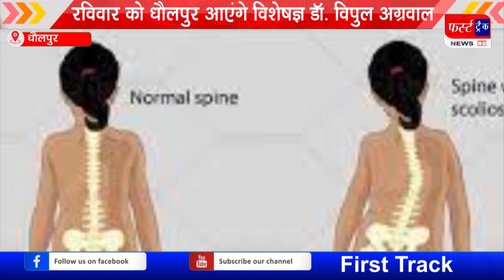विशेषज्ञ डॉक्टर अग्रवाल रविवार को आएंगे धौलपुर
मस्तिष्क, रीड एवं नस रोग के विशेषज्ञ डॉक्टर विपुल अग्रवाल, एमबीबीएस, एमएस, एमसीएच, न्यूरोसर्जरी पीजीआई चंडीगढ़, कंसलटेंट न्यूरो सर्जन बिरला हॉस्पिटल ग्वालियर 7 मई रविवार को धौलपुर आएंगे। जो प्रातः 11 बजे से दोपहर 2 बजे तक मरीजों को परामर्श देंगे।

अतः ब्रेन ट्यूमर या दिमाग में गांठ, रीड की हड्डी में चोट, गर्दन और पीठ का दर्द, स्पाइन ट्यूमर, रीड की हड्डी की टीवी, भूलने की बीमारी, नींद संबंधी समस्या, साइटिका, सिर दर्द, लकवा, मिर्गी, चक्कर आदि रोगों से संबंधित मरीज विशेषज्ञ डॉक्टर विपुल अग्रवाल से परामर्श ले सकते हैं।

परामर्श स्थल का पता-
बालाजी मेडिकल स्टोर, नगर परिषद के पास, परिहार मार्केट, घंटाघर रोड धौलपुर।

असुविधा से बचने के लिए पहले ही रजिस्ट्रेशन कराएं।

रजिस्ट्रेशन कराने के लिए मोबाइल नंबर- 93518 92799 और 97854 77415 पर कॉल करें।